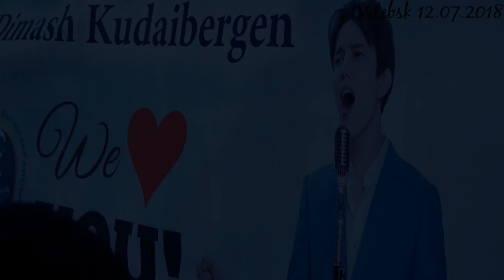Dimash Qudaibergen - SOS (Slavic Bazaar 2018) 2 fancams + fan meeting / Димаш Кудайберген / 迪玛希